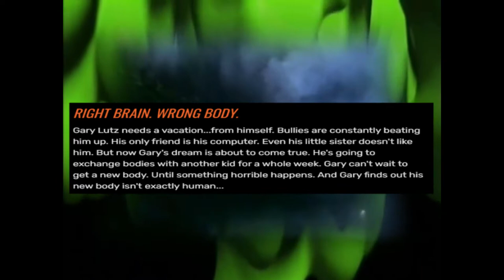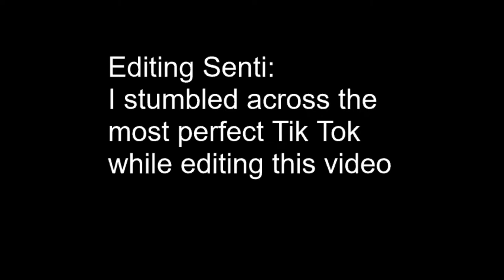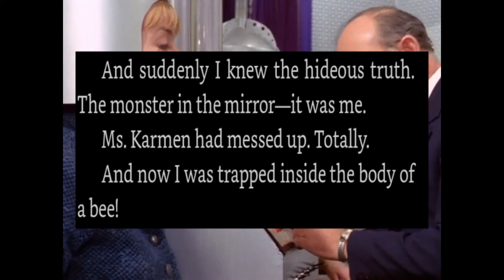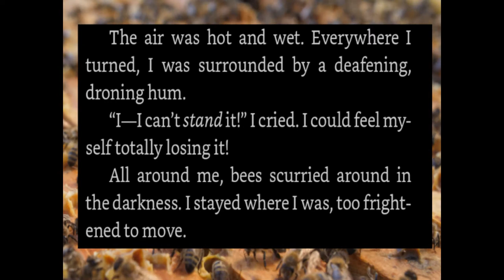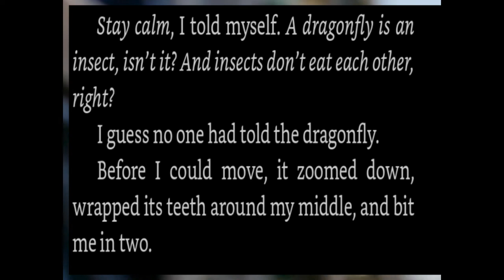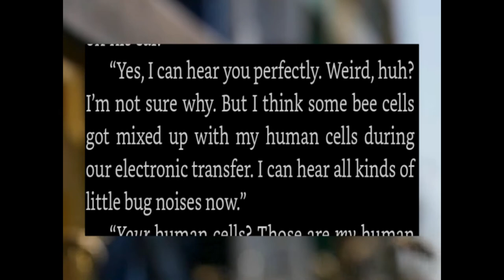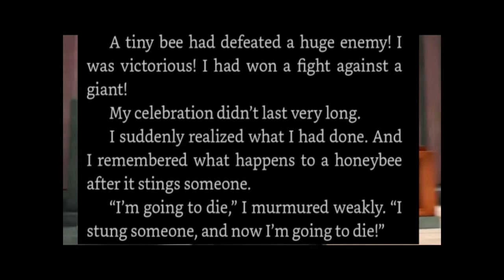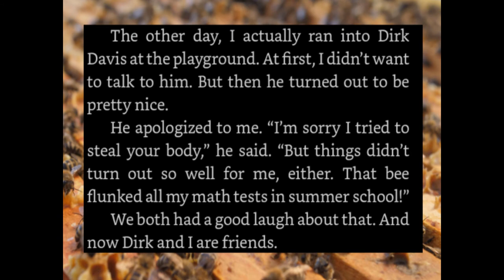Did the Bee Movie rip off this Goosebumps book???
lol of course it didn't...did it?

I had to do it for the meme.